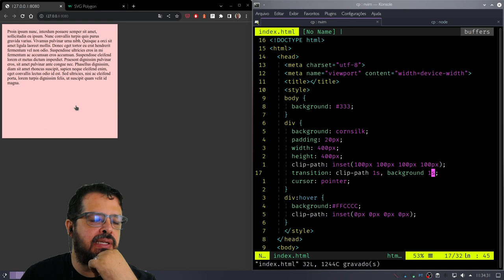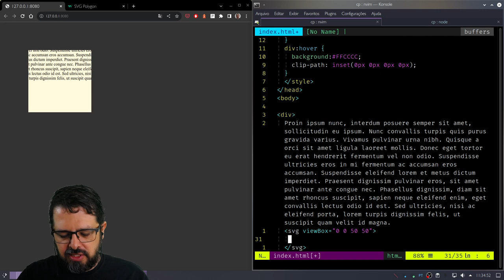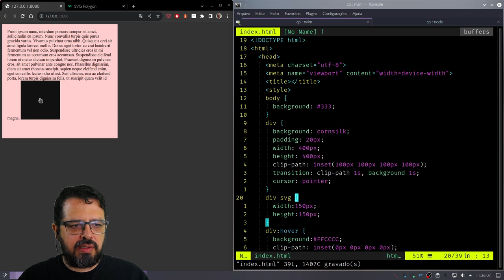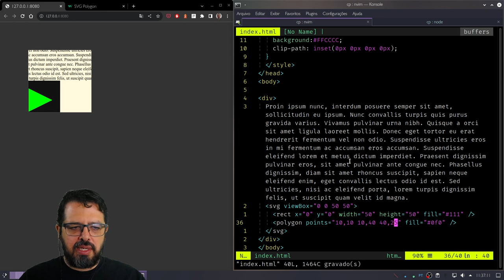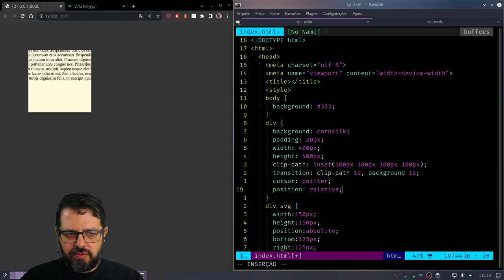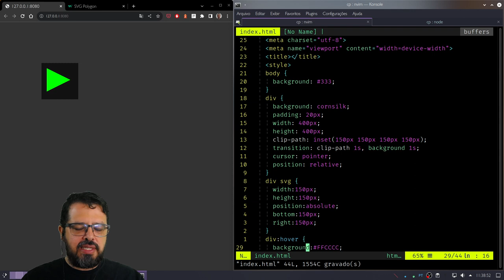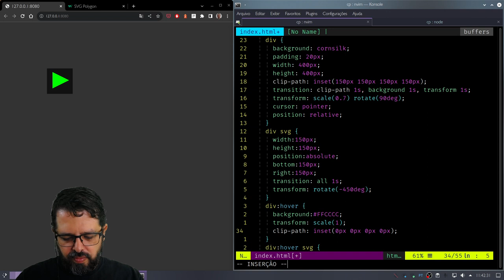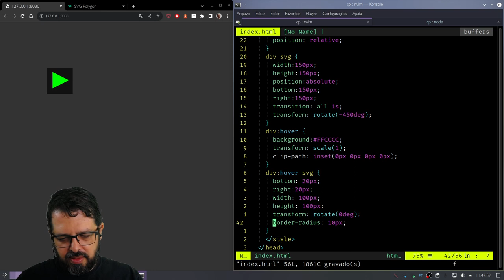Animações com clip-path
No vídeo de hoje teremos coisas girando, aumentando, se movendo... uma loucura!